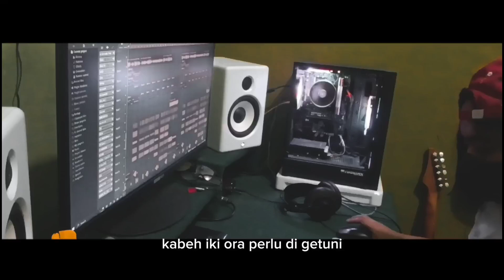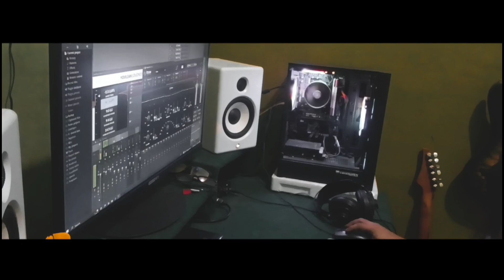DJ SIDO RONDO THAILAND STYLE x SLOW BASS " kabeh iki ora perlu digetuni " DJ FEBRI Thailand Style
judul : Sido Rondo
by : Cak Diqin
vocal : Dafit ft Niken salindri
mix/master : Riyadi Febriyanto

Follow lur

yuk di bantu, ⬇️ biar bisa kayak kemarin lagi, dan tambah semangat ngontennya .

• Nyalakan Lonceng

Terimakasih 🙏